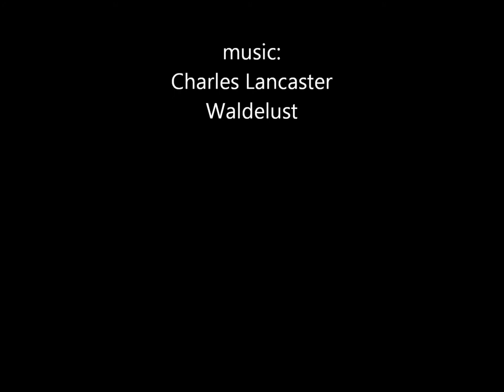Charles Lancaster - Waldeslust